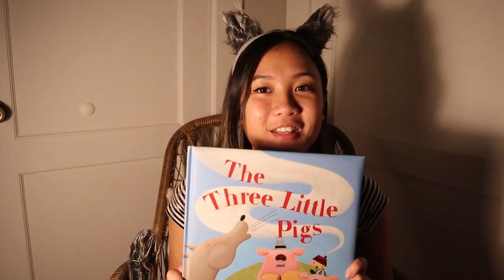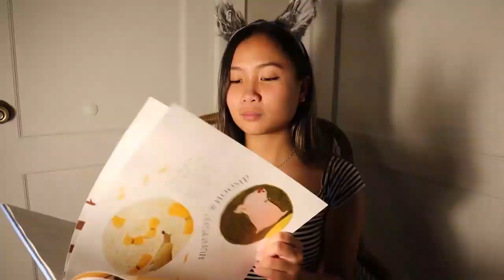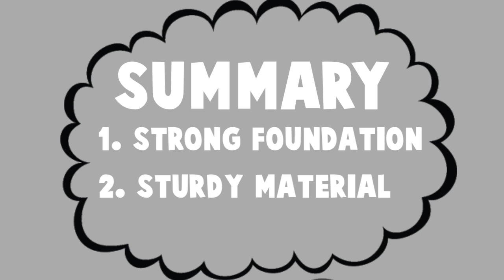The Three Little Pigs - House Model Test!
Hi Guys!

In this video, I create miniature replicas of the houses from the three little pigs. A house made out of straw. A house made out of stick. And a house made out of brick. Enjoy this video as I retell the classic tale and demonstrate how the wolf blows the houses away!

Book: The Three Little Pigs by Mei Matsuoka